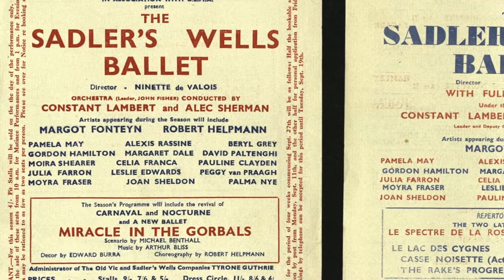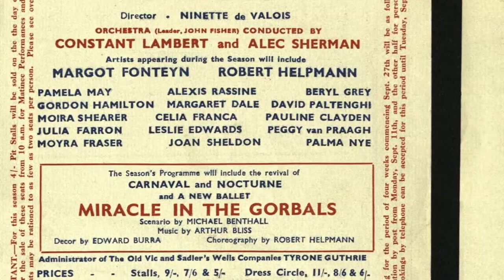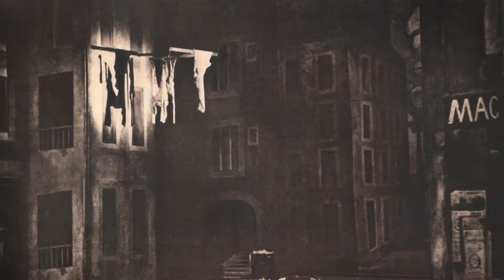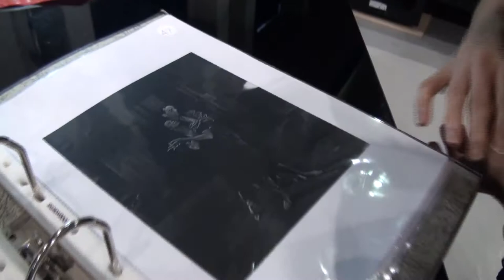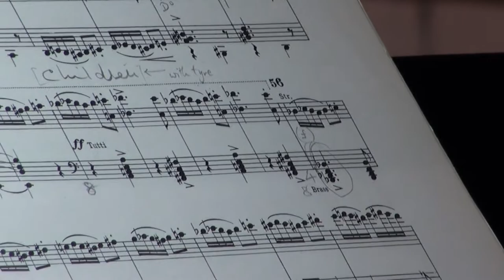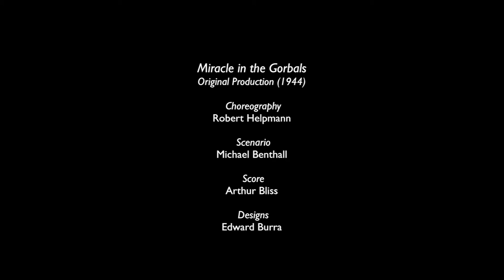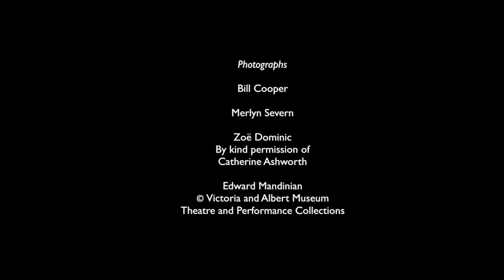The Re-Awakening of "Miracle in the Gorbals"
In 2011, David Drew of the Royal Ballet decided to re-create the long lost ballet "Miracle in the Gorbals", last performed at Covent Garden in 1958.
Apart from a few photographs, no film or other records of this ballet were made.  Choreographed by Sir Robert Helpmann and with music by Sir Arthur Bliss, this unique one act ballet deserved to be saved for future generations.